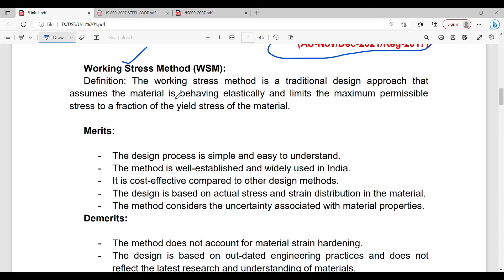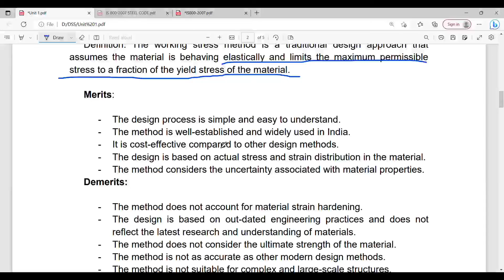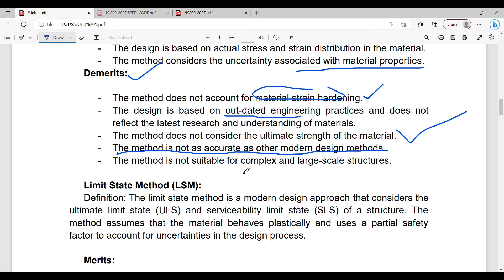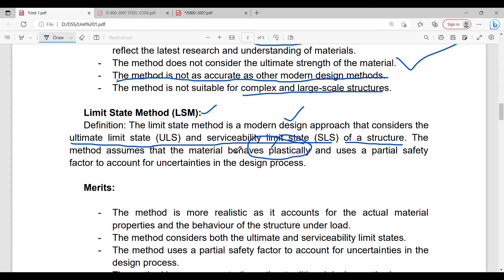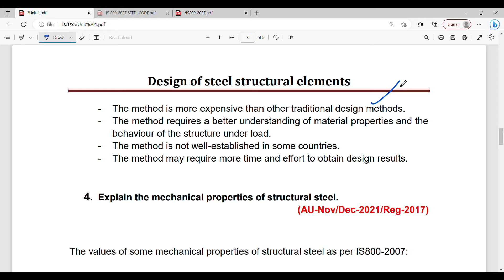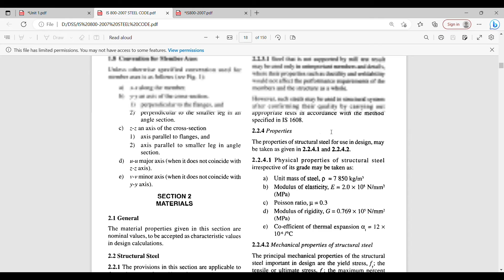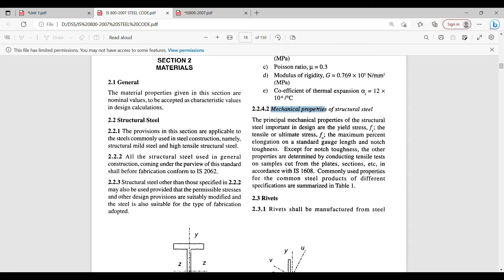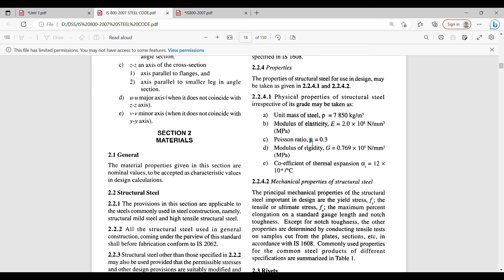Introduction to Allowable stress strain design part 2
Explain the advantages and disadvantages of steel as a structural material.
Explain the type of loads on structures and load combinations.
Compare working stress method and limit state design method for steel structures.
Explain the mechanical properties of structural steel.
Write notes on partial safety factors for loads with respect to strength and serviceability and partial safety for materials for limit state method.
What is mean by hot rolled sections? List out any five numbers of hot rolled section with neat sketch and mark their salient feature.
The welded section shown below is used as a column of 3.5 m height. Calculate the permissible compression load that can be applied, according to the allowable stress method of section 11 in the code.
The welded section shown below is used as a laterally supported beam. Calculate the permissible UDL that can be applied, according to the allowable stress method of section 11 in the code. The beam is simply supported.